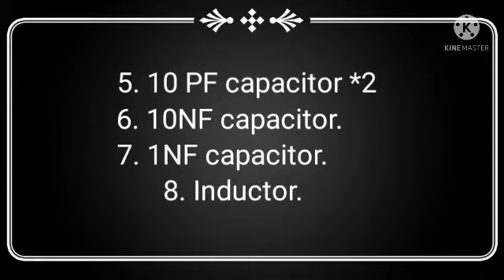How To Make Mini School Project For FM Transmitter With 9v - Frequency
Mini School Project
For
FM Transmitter With 9v - Frequency